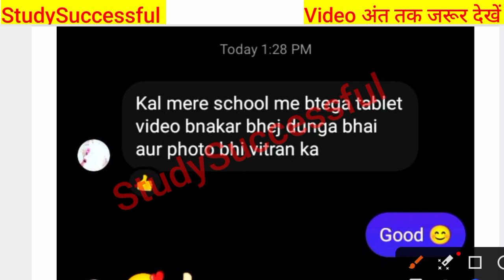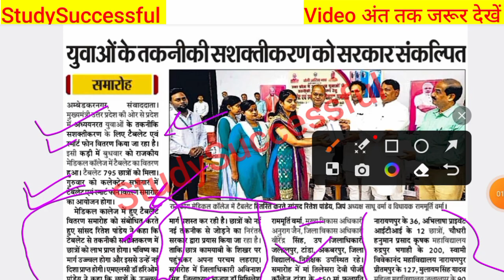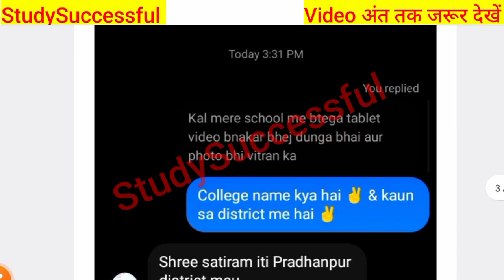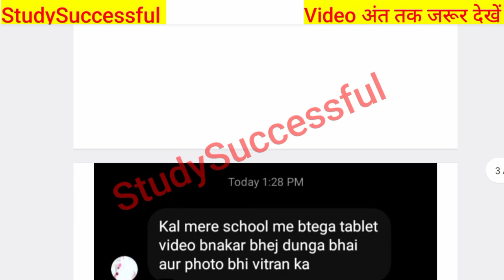Up Free Tablets & Smartphones distribution Yojana 2023 😊| फ्री टैबलेट | tablet smartphone news today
Hi friends,

Your Queries,

catalyst soni
UP laptop Yojana vitran kab hoga